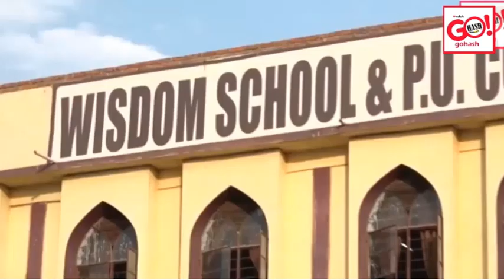Wisdom Institution Bidar Conducting Entrance Exam For Students.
The Management of Wisdom PU College of Science, Bidar will be conducting a Wisdom Talent Group Entrance Exam for deserving and talented students to get fee concession in PUC Admission at Wisdom PU College. This Entrance Exam is on 20th February 2022 (Sunday) with different centres such as Bidar, Gulbarga, Yadgir, Humnabad, Chincholi, Bhalki, Sedam, Bijapur, Basavakalyan and Aurad for students to attempt the exams easily and avail the benefits of exam. For offline and online registration is compulsory for this exam. To register you just need to click on the below link:
Reporting time for exam is 10:00 am and exam will be from 11:00 to 1:00. It wil be a MCQ Exam. The students who are unable to attend offline exam can opt online mode as well.